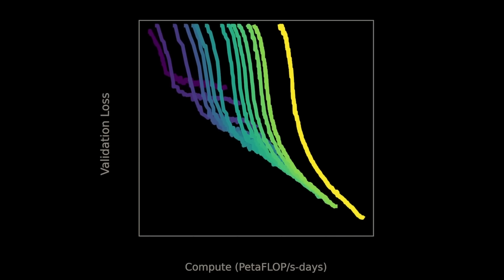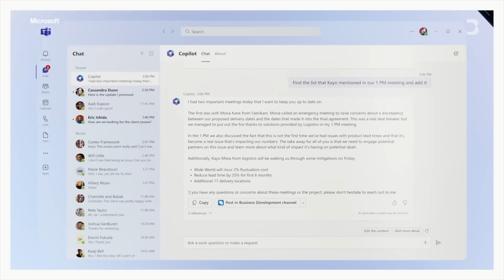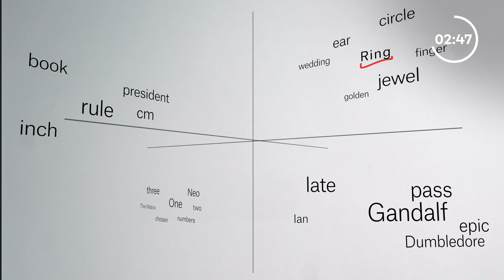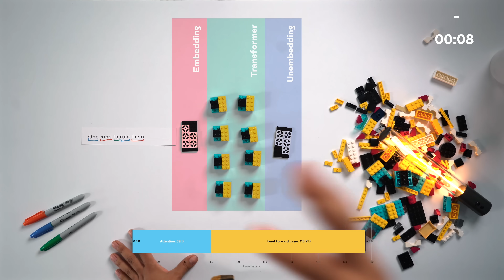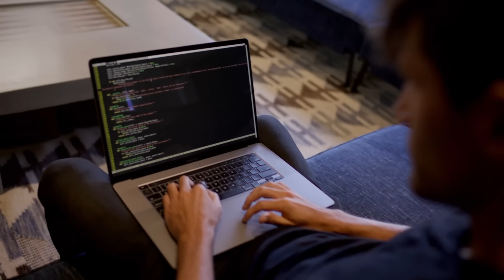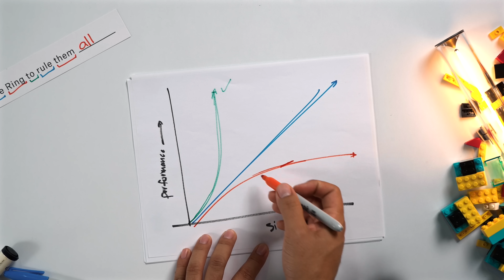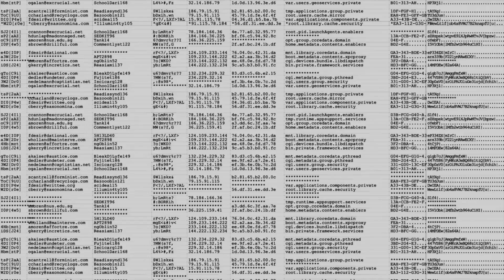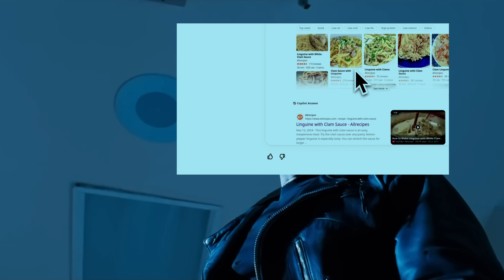AI Has a Fatal Flaw—And Nobody Can Fix It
Use code slidebean to get a free 3-month trial of NordPass Business. No credit card required.

Are you starting your own company?—we’ve got your back.
Founders or anyone involved in the startup scene MUST stay informed about the latest startup news.
Join the Startup Club to keep your finger on the pulse!

AI is advancing at a breakneck pace, but what if there's a mathematical wall that limits how smart it can ever get? In this video, we break down the fundamental equation that might spell the end of AI's rapid evolution. We’ll explore why even the most powerful models, trained on trillions of parameters with mind-blowing amounts of data, may have already hit a plateau. The hype has been all about making AI smarter—but what if the data just isn’t there?

From GPUs burning through billions of dollars to the surprising limitations of large language models, we’ll dive deep into why AI struggles with reasoning, creativity, and real-world problem-solving. But it’s not over yet—new breakthroughs might find a way around this roadblock. Is AI truly capped, or is there another paradigm shift on the horizon? Let’s find out.